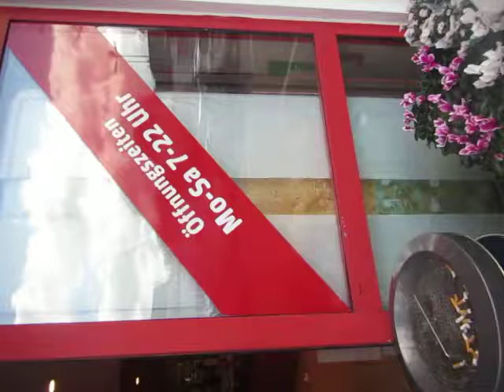Kein Mensch will so was beim Einkauf sehen müssen!